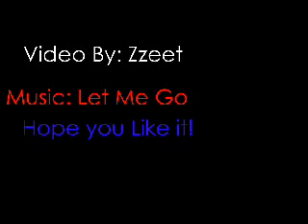The Tribe - Trex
This is a video about lex and trudy in the tribe. I ´know that a some of you dont like Trex but i like them! Hope you like it! Enjoy ! TREX 4-EVER !